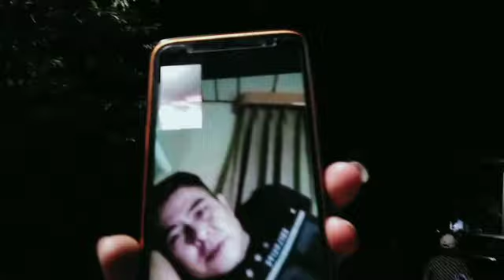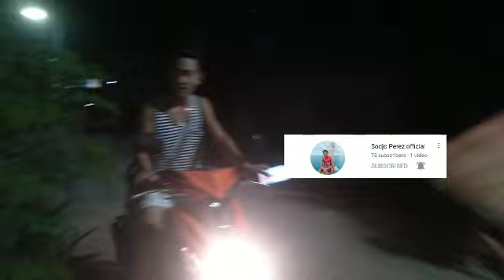NAGIHAW NG ISDA SA GILID NG KALSADA || Jimboy Perez